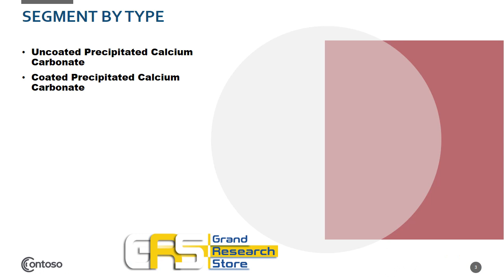Global Ultrafine Precipitated Calcium Carbonate Market Insights and Forecast to 2027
Ultrafine Precipitated Calcium Carbonate market is segmented by Type, and by Application. Players, stakeholders, and other participants in the global Ultrafine Precipitated Calcium Carbonate market will be able to gain the upper hand as they use the report as a powerful resource. The segmental analysis focuses on production capacity, revenue and forecast by Type and by Application for the period 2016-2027.